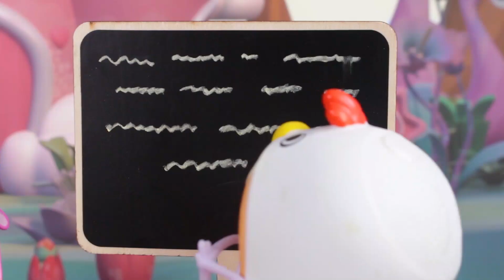TOY PLAY 🧩⏰ CRY BABIES 💧 MAGIC TEARS 💕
Viel Spaß bei dem 40-minütigen Toy Play von Cry Babies auf Deutsch!

Verpasse keine der Cry Babies Magic Tears Episoden auf Deutsch:
💖 NEUE STAFFEL 🌈 Cry Babies Magic Tears:  shorturl.at/grALT

Möchtest du mit deinem eigenen Cry Babies Magic Tears Spielzeug spielen? Hier lang

Eine spannende Animationsserie für Kinder rund um Freundschaft, Magie und Spaß! Tritt ein in die Welt der ""Cry Babies auf Deutsch"" und erfreue dich an den Charakteren deiner Lieblingsspielzeuge, die hier die Hauptrolle spielen! Entdecke die Kraft von Freundschaft, Einfühlungsvermögen und Teamwork mit den Cry Babies Magic Tears! Jungs und Mädchen können sich jetzt ganze Folgen mit neuen Abenteuern auf Deutsch ansehen! Begleite die Cry Babies Magic Tears dabei, wie sie in der Magic Tears Welt gemeinsam Herausforderungen meistern. Sie sind süß, lustig und haben magische Tränen mit besonderen Kräften! Kinder werden einen Riesenspaß mit den Cry Babies auf Deutsch haben!